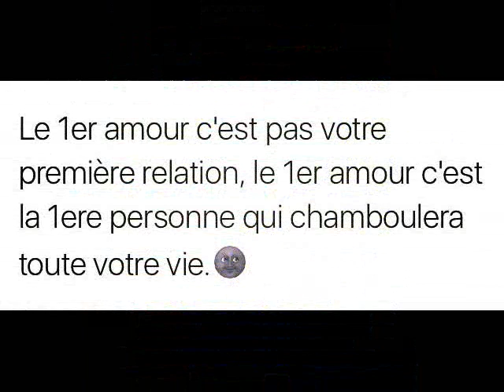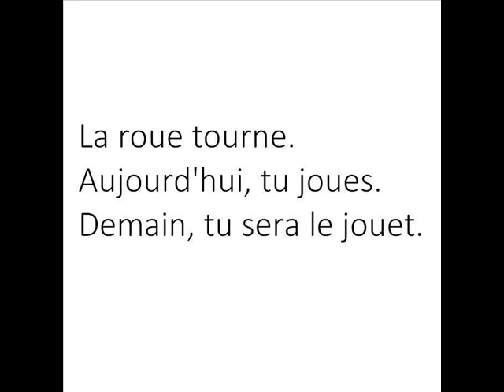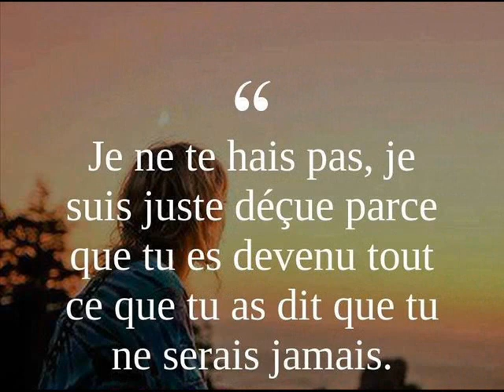Siboy Mobali Clip Officiel ft Benash Damso